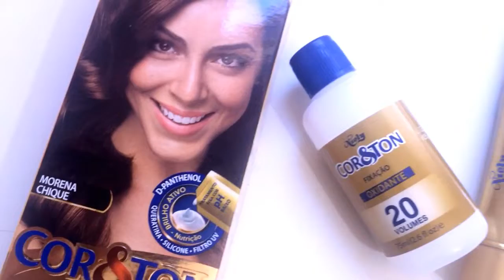MUDEI A COR DO MEU CABELO | Eva Mota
Oi amores, mudei a cor do meu cabelo de novo!! Só que fiz diferente dessa vez, vem comigo! Beijos.
 Não esqueçam o like, compartilha com as amigas.  Beijos.

Eva Mota